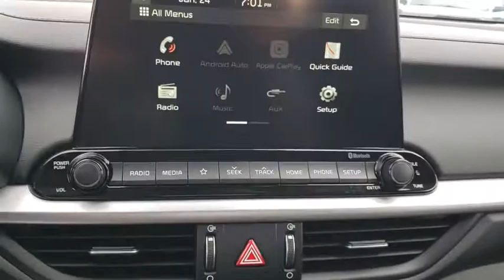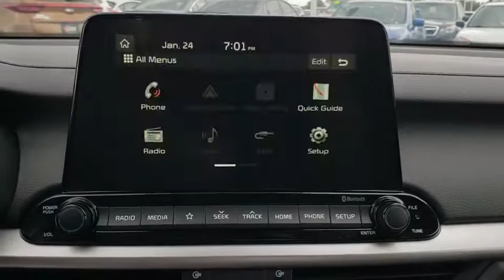2020 Kia Forte Tulsa, Broken Arrow, Owasso, Bixby, Green Country, OK K20337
Clear White New 2020 Kia Forte available in Broken Arrow, Oklahoma at Ferguson Superstore. Servicing the Tulsa, Owasso, Bixby and Green Country, OK area.

Ferguson Superstore
1601 N Elm Place

$3,250 off MSRP! 2020 Kia Forte FEPriced below KBB Fair Purchase Price! 27/37 City/Highway MPGAt Ferguson, we are Upfront and Simple. We offer our best price to everyone, the first time. The only additional fee you pay is a $379 documentation charge. $1,500 - Exp. 12/02/2019, MUST FINANCE WITH KMF UNDER K506 PROGRAM